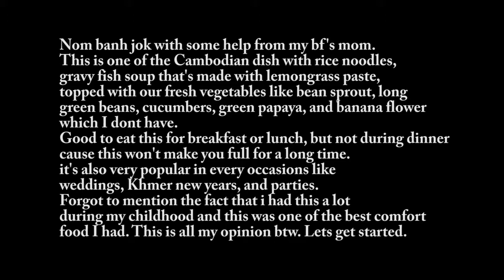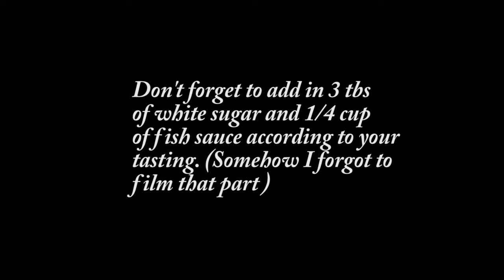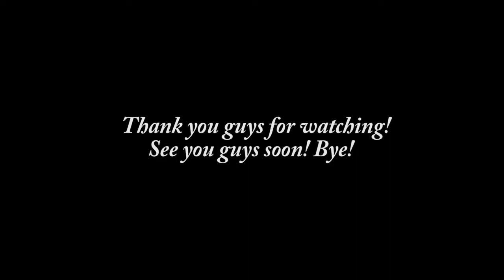How to make Nom Banh Jok/Chok🇰🇭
Hey Youtubers! It's Dangerhungry. Today I'm going to show you guys how I made this Cambodian dish called Nom Banh Jok. A very delicious comfort food I had growing up as a child and I want to share this recipe with you guys! ^^

BTW, I meant to say 1/4 tsp of fish sauce, not 1/4 cup lol my apologies. 😅
Please do not add too much fish sauce.

SC: Dangerhungry